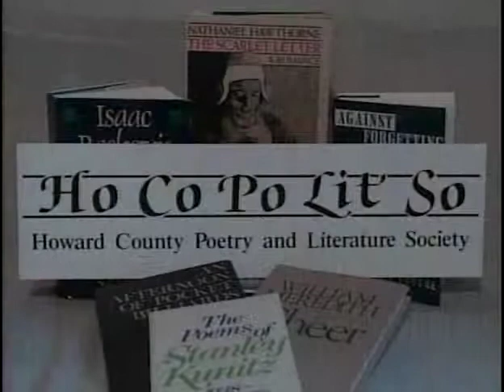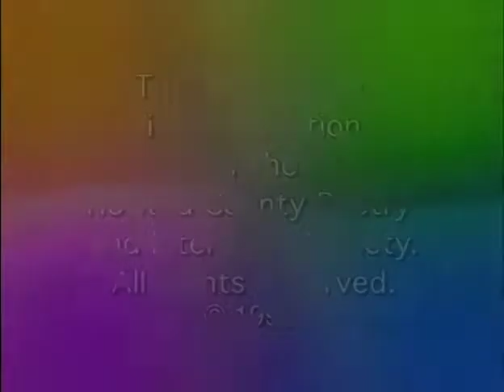The craft of Roland Flint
The late poet Roland Flint speaks with Linda Pastan during his 1999 service as Maryland Poet Laureate. A former professor at Georgetown University and author of seven books of poetry, Flint talks of his last collection, Easy, with the poet Pastan. They discuss the irony and “reverberation” of the title poem after Flint reads it. His style changed in this book, he explains, becoming more stylistically pared-down. His influences, he tells Pastan, include William Stafford, James Wright, Charles Simic and Robert Hayden. Flint reads a poem about Stafford’s death, “William Stafford’s Last Day.”
 Flint also reads “Austere, “Strawberries like Raspberries,” “Monkey House” and finishes with “Prayer,” and explains that in his older age, he’s begun to pray again.
For more information about the Howard County Poetry and Literature Society, please And check our YouTube channel for more shows about authors.